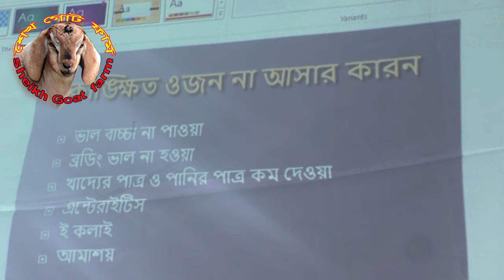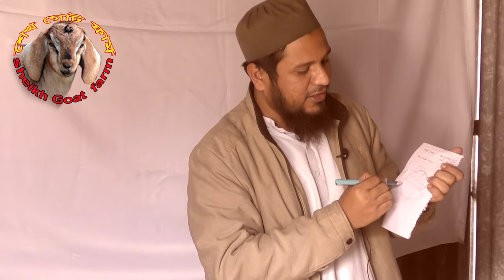মুরগি পালন যে কারণে সমস্যা হয় ব্রুডিং করার নিয়মাবলী লিটার পরিবর্তন ডাঃ আসাদুজ্জামান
সম্মানিত দর্শক,

আমাদের এই চ্যানেল টি বাংলাদেশের সকল খামারি ভাইদের জন্য।
এখানে আপনারা খামার করার জন্য সকল পরামর্শের পাশা-পাশি নিত্য নতুন পন্য, যেমনঃ জি আই নেটের বেড়া, সিমেন্টের খুটি, পানির পাত্র, খাবার পাত্র, নিপল ডিংকার, অটো ডিংকার, ইত্যাদি।

এছাড়াও ঘাস চাষ করার জন্য পাবেন উন্নত মানের হাইব্রিড ঘাসের বিজ।